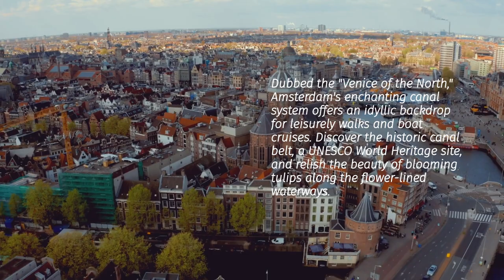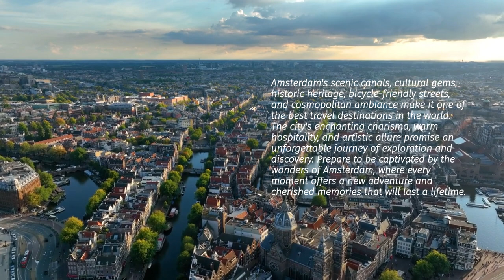Amsterdam travel guide and places for visit 2024 - The Epitome of European Elegance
amsterdam red district tour,amsterdam vlog,new amsterdam,red light districts amsterdam walk,amsterdam trailer,university of amsterdam,droga amsterdam,amsterdam red light district,amsterdam travel guide,droga amsterdam cunami,drugs from amsterdam mau p,amsterdam red light,amsterdam 4k,amsterdam walking tour,drugs from amsterdam remix,amsterdam walk,amsterdam nightlife,things to do in amsterdam,drugs from amsterdam,amsterdam travel,amsterdam nothing but thieves,amsterdam live,armin van buuren amsterdam 2023,amsterdam red light street 2023 inside,nothing but thieves amsterdam,amsterdam song,marc rebillet amsterdam,amsterdam scene,traum von amsterdam,living in amsterdam,what to do in amsterdam,icon amsterdam,red light amsterdam,din londra in amsterdam,red light districts amsterdam,amsterdam coffee shop,jacques brel amsterdam,amsterdam live cam,amsterdam gregory alan isakov,amsterdam metro,morey amsterdam show,kris kross amsterdam,amsterdam coldplay,amsterdam things to do,amsterdam red district,harry styles in amsterdam,amsterdam food,new amsterdam season 4 episode 2,amsterdam tour,casa rosso amsterdam,amsterdam march,martin garrix amsterdam live,amsterdam jacques brel,new amsterdam season 3 ending,flixbus frankfurt to amsterdam,amsterdam vintage watches,coldplay amsterdam,armin van buuren amsterdam 2015,amsterdam drone night,new amsterdam season 3 episode 2,koningsdag amsterdam live,amsterdam imagine dragons,de school amsterdam,amsterdam tv,easyjet amsterdam,taylor swift amsterdam,guster amsterdam live,werq the world amsterdam,amsterdam макс корж fander,the ex live occ ii amsterdam,live atc amsterdam schiphol,tulpen aus amsterdam,amsterdam imagine dragons remix,new amsterdam promo 3x06,max helen new amsterdam,new amsterdam 4 18,ajax amsterdam full match,new amsterdam 3x10,new amsterdam netflix,diana krall carre amsterdam 2023,modern warfare amsterdam,der amsterdam krimi 3 трейлер,panji menemukan indonesia amsterdam,la casa di anna frank amsterdam,new amsterdam orchestra,amsterdam ade 2023,new amsterdam lauren leyla,new amsterdam soundtrack drummer,amsterdam oude beelden geluid,apple amsterdam hostage,oud west amsterdam,amsterdam full hali,amsterdam walking red light tour night,new amsterdam kapoor and ella,amf amsterdam 2023 martin garrix,amsterdam hilton,eddie van halen playing amsterdam,new amsterdam 4x03,webcam amsterdam live,hall of fame live amsterdam,demonstratie amsterdam live,new amsterdam episode 16 music,cypress hill amsterdam,animal crossing amsterdam island,amsterdam parade,rai amsterdam martin garrix 2023,luminary amsterdam above and beyond,tina turner live amsterdam 1996,ice nine kills live 2023 amsterdam,hitman contracts amsterdam music,amf amsterdam 2023,amsterdam rush hour,ludacris amsterdam,john mayer slow dancing in a burning room live amsterdam,uva amsterdam,red street amsterdam 4k,beachvolleyball amsterdam,fligh amsterdam sao paulo,gvb ticket amsterdam,twitchcon amsterdam pokimane,hopelessly devoted to you amsterdam,armin van buuren - amsterdam (2019 год),amsterdam imagine dragons acoustic,amsterdam fashion week,v ampman song to hobi amsterdam,sam smith amsterdam,chris rea letter from amsterdam,ataman live @ amsterdam,floating house amsterdam,amsterdam vlog guys,amsterdam quartiere rosso,vondelpark amsterdam night,amsterdam ice skating fall,new amsterdam lauren and leia kiss,new amsterdam 2008 season 1 episode 1,magic circus amsterdam,new amsterdam season finale 2021,landing morning amsterdam,new amsterdam anupam kher,mary & the moon - amsterdam,amsterdam flemming remix,zurich to amsterdam train,stromae amsterdam,the amsterdam red light district - trapped,amsterdam bike garage,ice skating amsterdam canal,mcnd amsterdam,parcels amsterdam,amsterdam taxi madness,amsterdam university mathematics,amsterdam dogs,amsterdam armed street robbery,unmute us amsterdam hardcore,dorian electra amsterdam,amsterdam citytrip,university van amsterdam ted talk moumita sen,unmute us amsterdam,false hijack alarm amsterdam,apple amsterdam,amsterdam mansion,kris kross amsterdam x antoon x sigourney k - vluchtstrook mp3,pom amsterdam,amsterdam baroque orchestra,indian living in amsterdam,tina turner proud mary amsterdam,the rolling stones johan cruijff arena amsterdam 2022,fahrradtour nach amsterdam,amsterdam red light district sneak peak,amsterdam moustache,early in the morning kris kross amsterdam shaggy conor maynard,amsterdam friday prophets,lumix halo amsterdam,amsterdam gurudwara,genesis live amsterdam 2022,fligh amsterdam nairobi,amsterdam high school,amsterdam hunting job,demonstratie amsterdam vandaag livestream,iceman from amsterdam,the outsiders live fantasio amsterdam 1968,new amsterdam best moments,amsterdam prostitues,live at java-eiland, amsterdam,amsterdam deep house